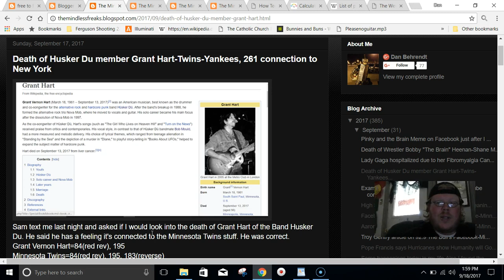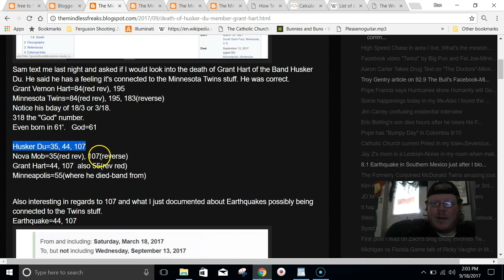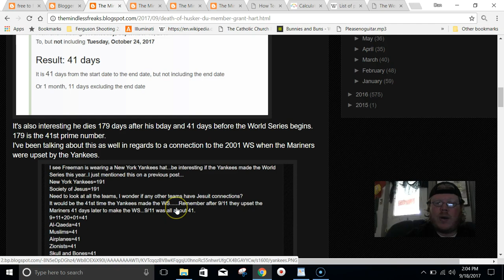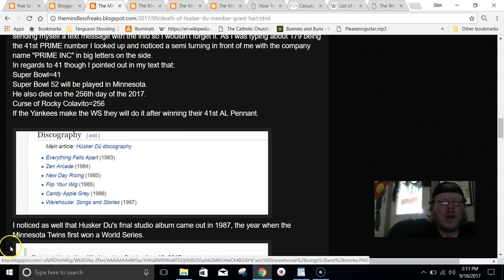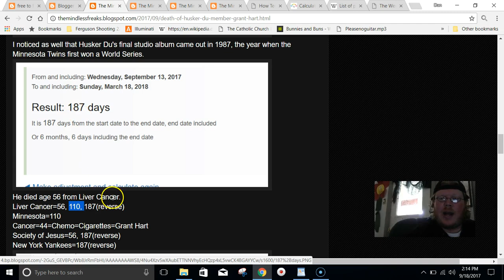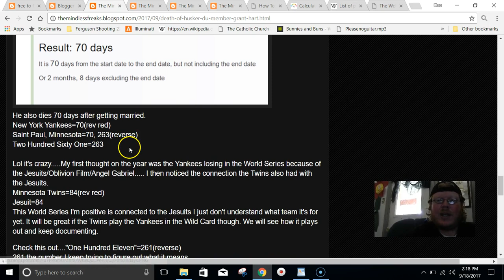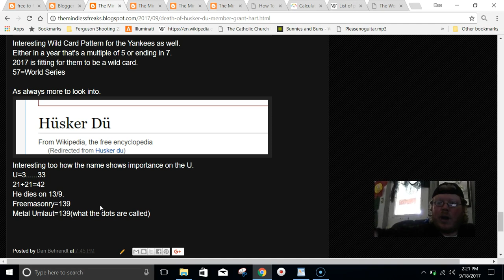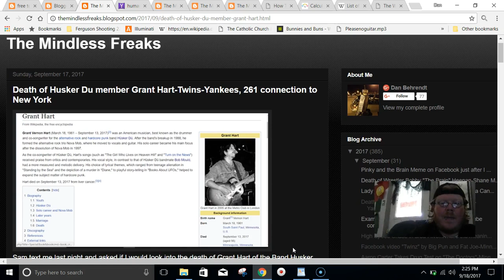Death of Grant Hart of the band Husker Du-Twins-Yankees and 9/11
In regards to Huskers too, the Nebraska Cornhuskers currently have Twins playing on their Defensive Line.
Carlos and Khalil Davis=195=Minnesota Twins
Davis Twins=41
Blackshirts=41, 122
Bob Devaney=41(coach when blackshirts started)
Died on May 9th. 5/9
May Ninth=41
Monte Kiffin=59, 122(coach when blackshirts name stuck)
George Kelly=59, 122(coach when blackshirts name stuck)
They throw up the Skull and Crossbones.
Skull and Bones=41
Husker Fans=41
Memorial Stadium=41